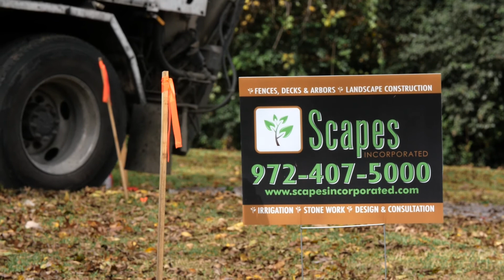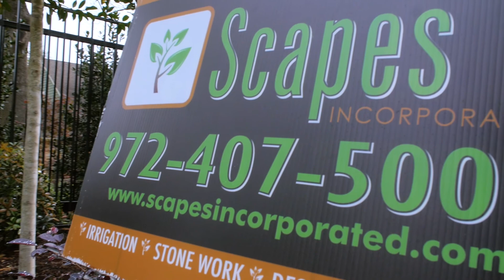Scapes Incorporated _ Fisher Rd project, Dallas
"We are passionate about bringing spaces to life. Together with you!"
Don’t hesitate to give us a call.

Via Mail:
16910 Dallas Parkway, Suite 200